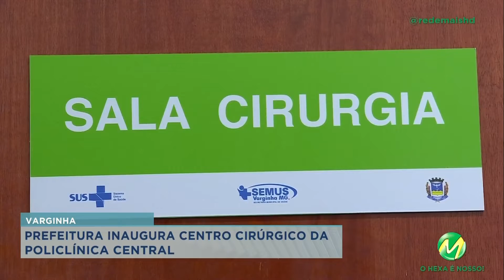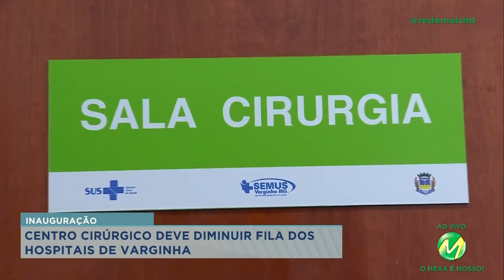Centro cirúrgico é inaugurado na Policlínica Central de Varginha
Objetivo é diminuir as filas dos hospitais da cidade